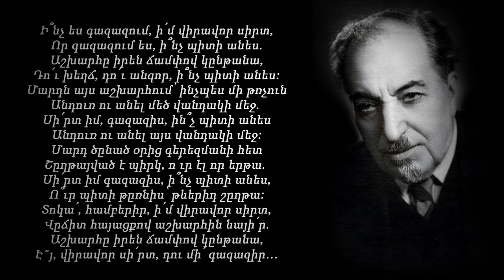Ավետիք Իսահակյան «Ի՞նչ ես գազազում»